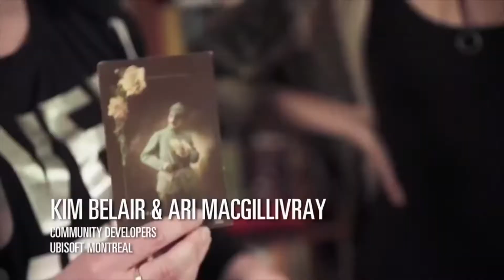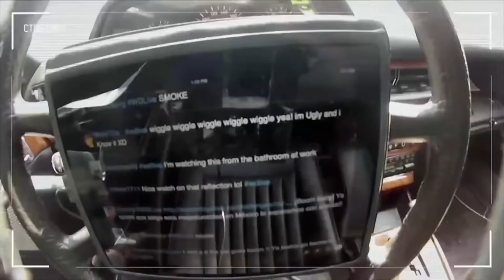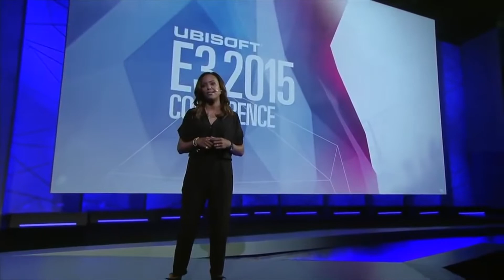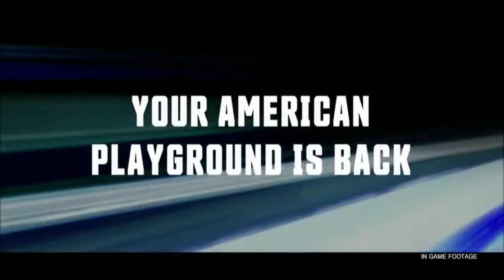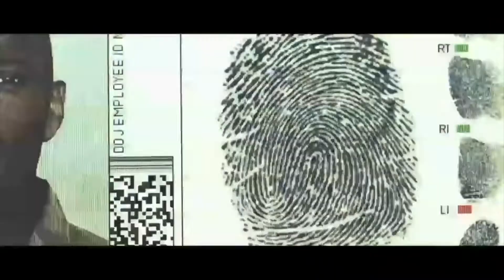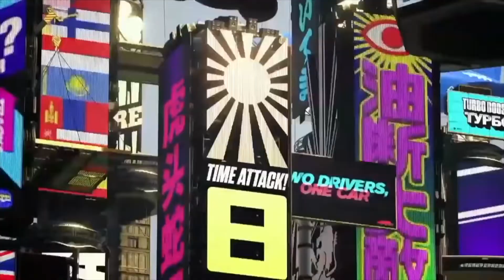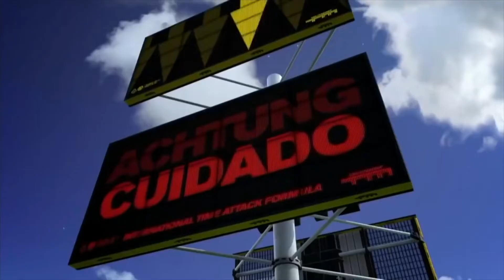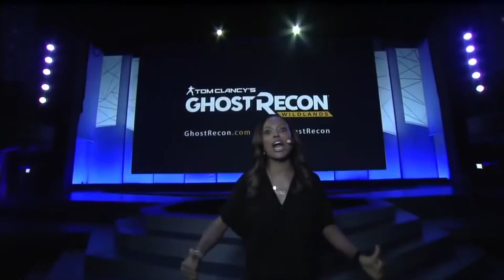Ep 119 - E3 2015 Ubisoft Press Conference Stream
Please enjoy the E3 2015 Ubisoft Press Conference Stream.  Comment, chill and have a good time.

Fan Mail -

Australia 6906